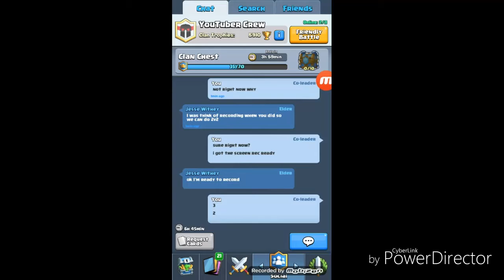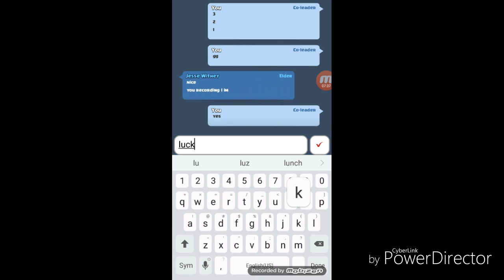Clash Royale 2v2 w/Jesse withey /lucky us